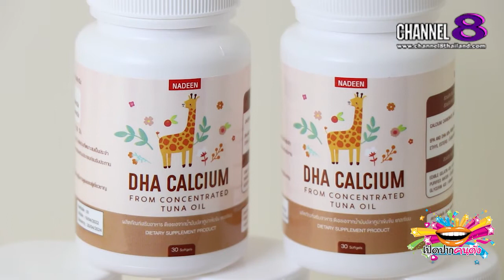Channel8Thailand : เปิดปากคนดัง : 28-5-65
แบรนด์ DHA Nadeen พบกับ คุณเกศกนก สนิทนาม CEO Madamkate Brand

4 Ku-band @ 54 MHz
24 Ku-band @ 27 MHz

Downlink Information:
NAT TV 1 and 2
Transponder: 22
Frequency: 12090
Symbol Rate: 20000
FEC: 3/4

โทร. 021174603